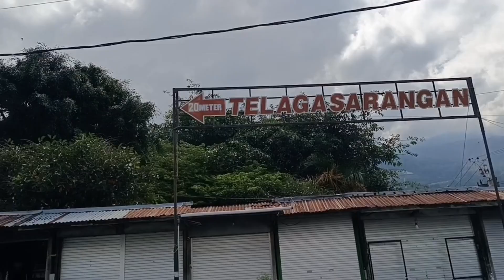Naik boat di telaga sarangan